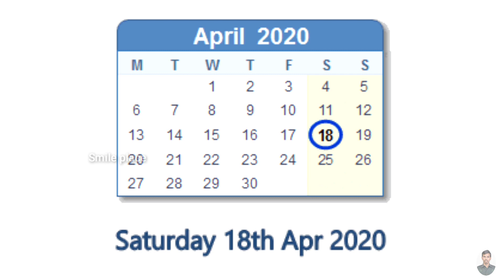13 ஆம் நம்பர் இல் இருக்கும் அமானுஷ்யம், 2020லும் தொடரும் அபாயம்; |13th number,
#13, The number 13 is synonymous with bad luck. It's considered unlucky to have 13 guests at a dinner party, many buildings don't have a 13th floor and most people avoid getting married or buying a house on a day marked by this dreaded number.